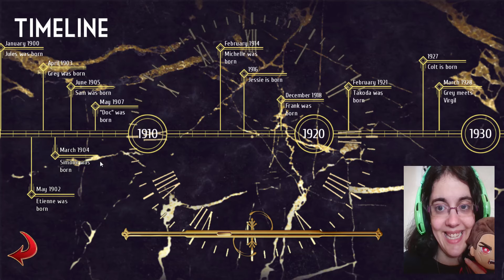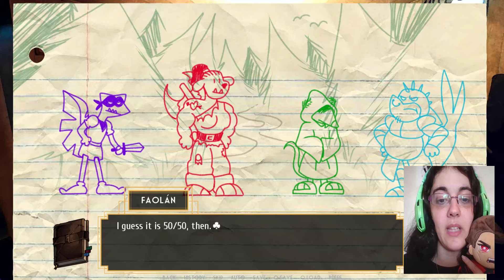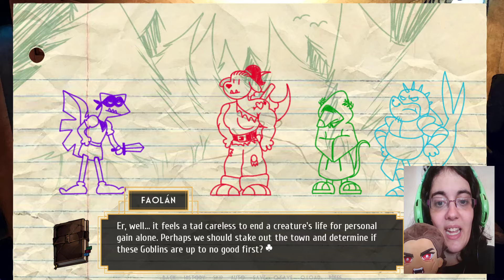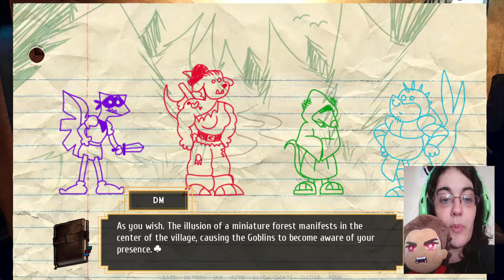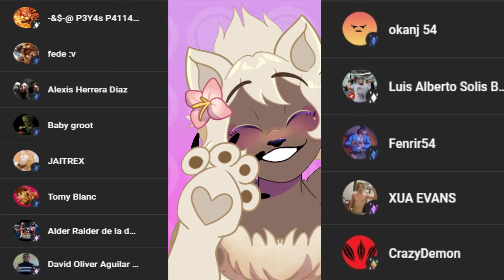Burrows [GABRIEL] Parte6-HORA DEL ROL!!!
MOMENTO DE ROL

Tenemos unos momentos increíbles de rol mientras ciertas cosillas se van apareciendo de por medio. Parece que las tensiones solo se elevan en el grupo...

• Mis Redes •